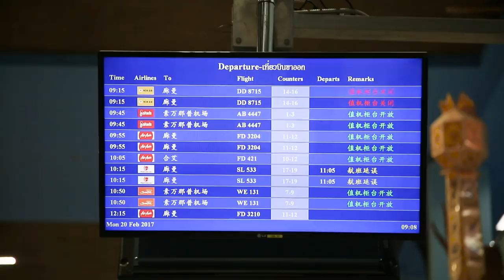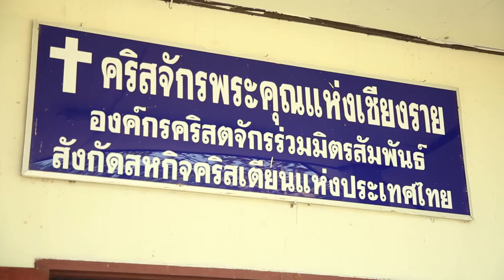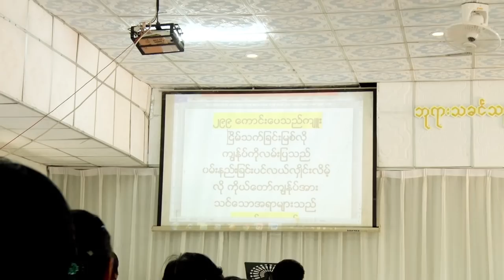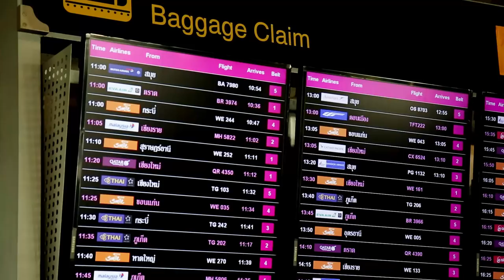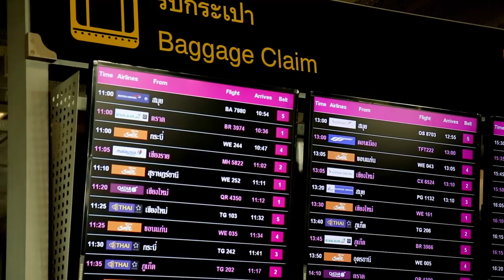Rev Dr Kyaw Win Ph D | Chiang Rai Grace Church